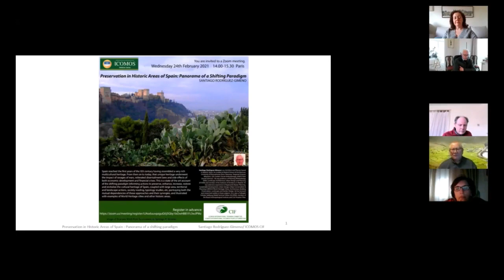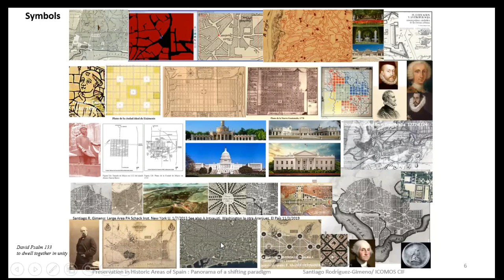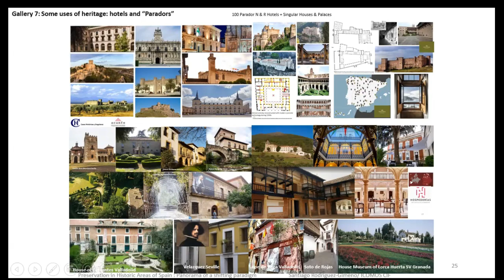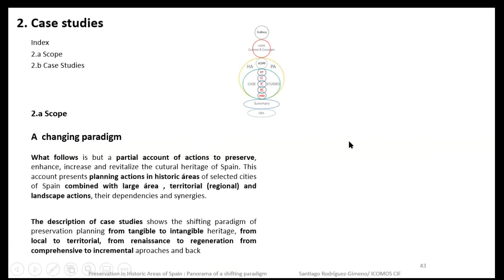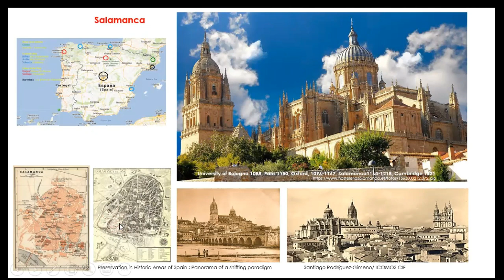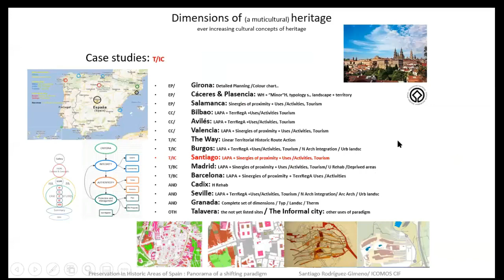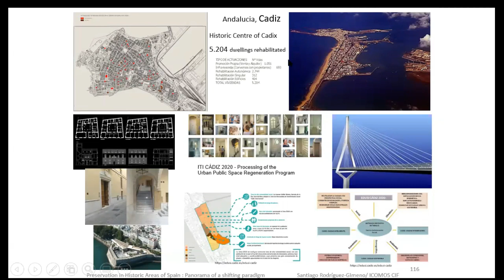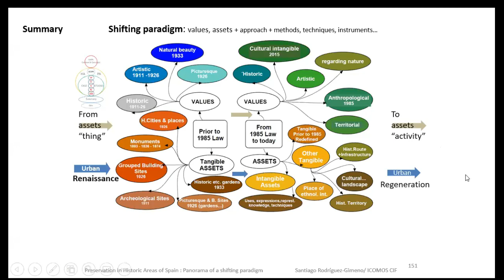ICOMOS CIF: Preservation in Historic area of Spain: Panorama of a Shifting Paradigm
24 February 2021